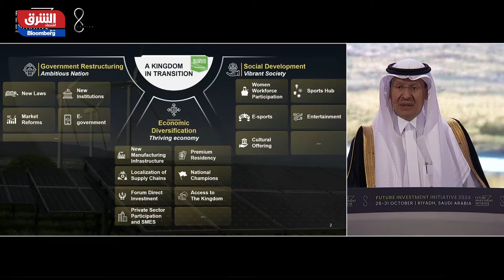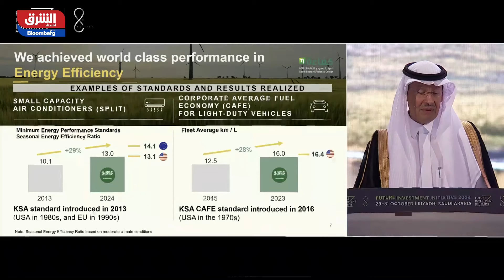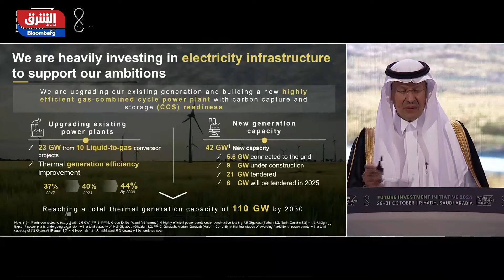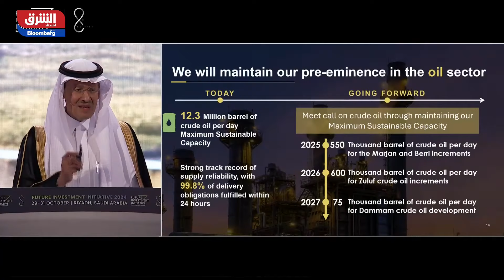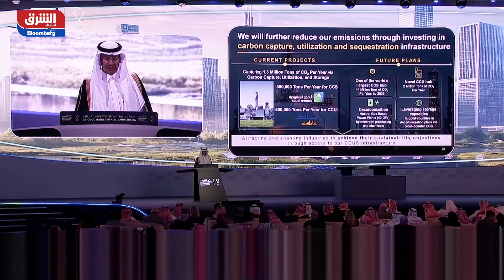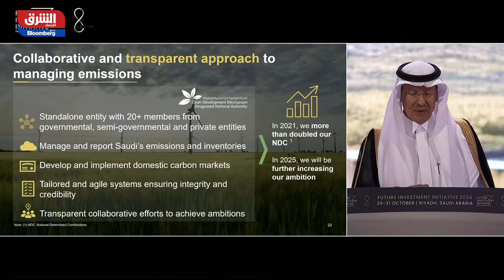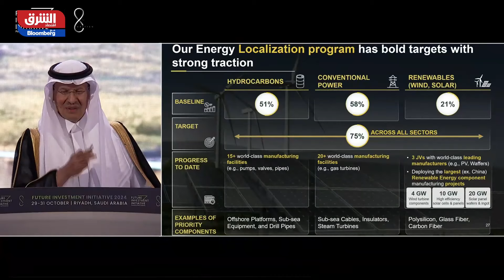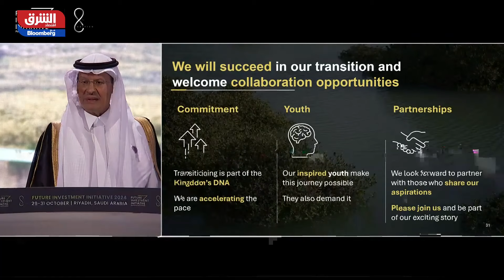وزير الطاقة السعودي: هدفنا تصدير كافة أشكال الطاقة - اقتصاد الشرق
أعلن وزير الطاقة السعودي الأمير عبدالعزيز بن سلمان أن بلاده تسعى لتصدير كافة أشكال الطاقة؛ "فنحن نتحرك نحو هدف، وهذا الهدف واضح أمامنا". وأضاف في كلمته، خلال النسخة الثامنة من "مبادرة مستقبل الاستثمار" المنعقدة في الرياض؛ "إننا نحاول استخدام اقتصادنا الدائري المعتمد على الكربون كنهج يرشدنا إلى الوجهة التي ننوي أن نصل إليها. كما أننا نتجه نحو التصنيع والتصدير بهدف تعزيز عملية تنويع اقتصادنا، وخلق القيمة، وتحقيق مرونة سلسلة التوريد، وخلق فرص العمل".